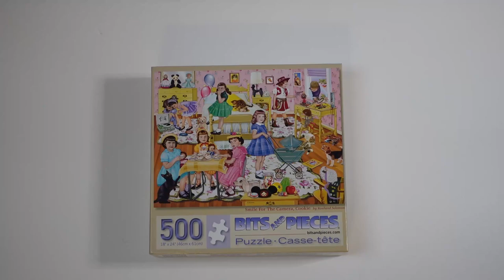Smile for the Camera JIGSAW PUZZLE in Time Lapse Speed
Puzzle, Jigsaw Puzzle, 500 piece puzzle @puzzlespuzzles8 video in Time Lapse Speed Smile for the Camera, Cookie by Bits and Pieces puzzles, Jigsaw,jigsawpuzzle, #@Puzzles Puzzles,